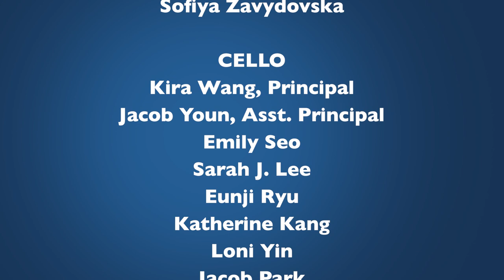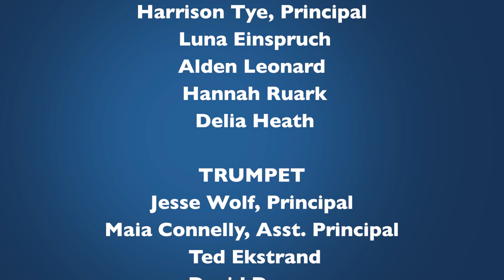Introduction to the Instruments of the Orchestra (2022)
2022 - Enjoy these instrument demos performed by musicians of the Portland Youth Philharmonic!

0:0:16 - Violins
0:01:06 - Violas
0:02:06 - Cellos
0:03:13 - Double Basses
0:03:59 - Piano
0:05:07 - Percussion
0:06:59 - Piccolo and Flutes
0:08:08 - Oboe and English Horn
0:09:03 - Clarinets and Bass Clarinet
0:10:04 - Bassoons and Contrabassoon
0:12:21 - Horns
0:13:14 - Trumpets
0:14:44 - Trombones and Tuba